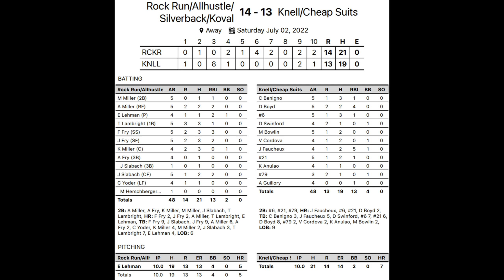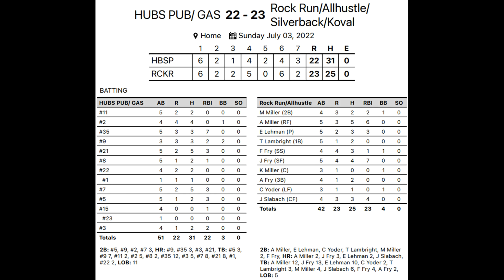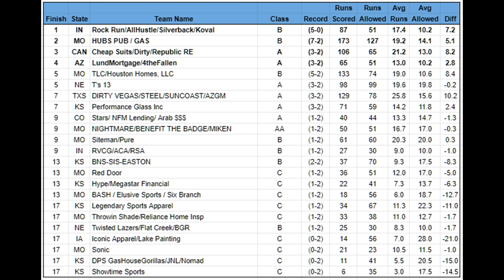2022 Crown Town Final 4 to Championship video clips!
2022 Crown Town Classic - Final 4 to Championship video highlights - 7/2 to 7/3/2022 at the Mid America Softball Complex in Shawnee, Kansas.  It was 75 to 90 degrees and the fences were 300 feet.  They used the Dudley Pro-M ball with a 8-14 home run limit.